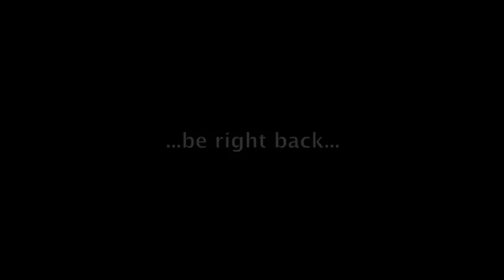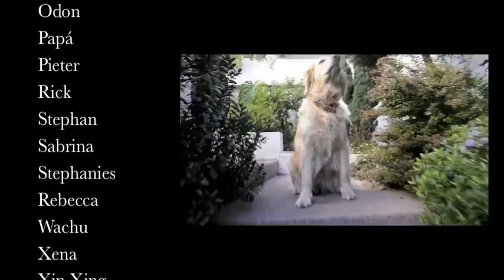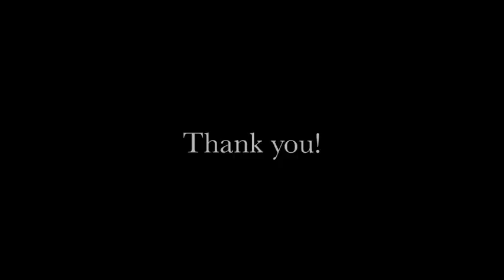Viajar solo por lo menos una vez en la vida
37 cities visited in almost 3 months. A video inspired by Where the Hell is Matt using a Nikon d300s.